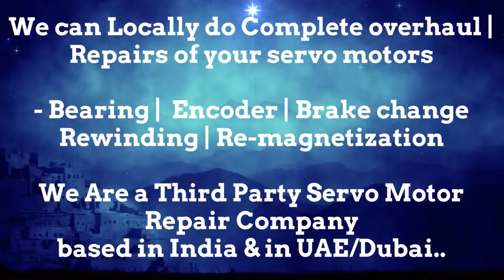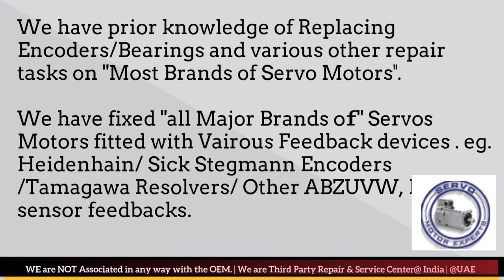KEB Servo Motor Encoder Resolver Repair India Dubai UAE Oman Bahrain Kuwait Qatar Saudi